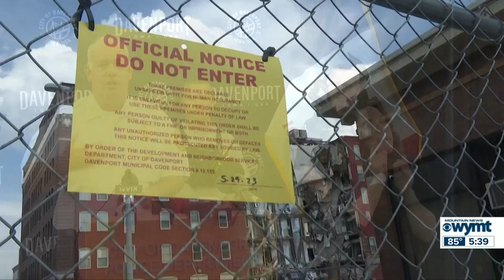Mountain News Top Stories at 5:30 p.m. - June 2, 2023